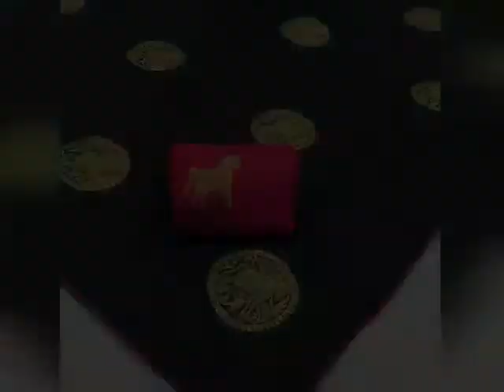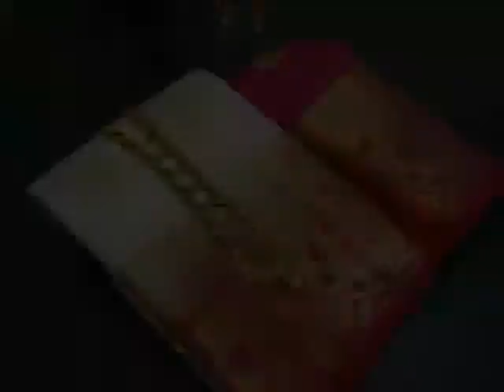Sarees ~ HD images ❤❤